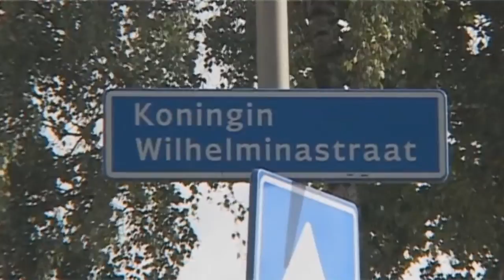Nieuwe site voor studenten met 'huisvestingsklachten'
Het Studenten Overleg Orgaan Zwolle start op 27 oktober met de website huisvestingsklachten.nl. Studenten met klachten over hun studentenkamer kunnen bij de SOOZ terecht en zullen ondersteuning krijgen van de studentenvereniging.